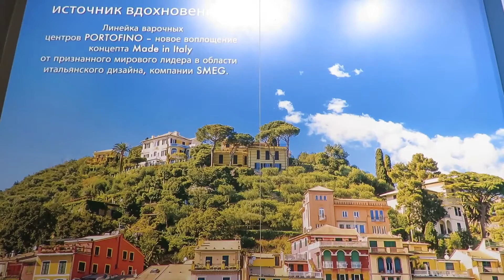«Красивые дома» в шоу-руме SMEG